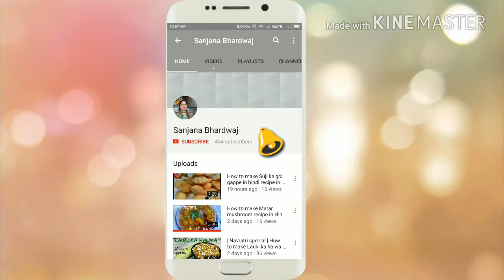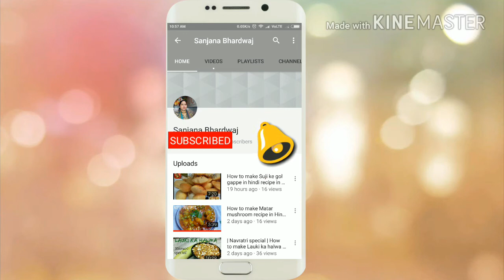बची सब्जी से मात्र 2 मिनट में बनाए सवादिष्ट चाँट|Make super Tasty Chaat from leftover sabzi in Hindi